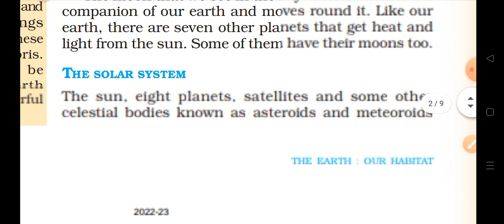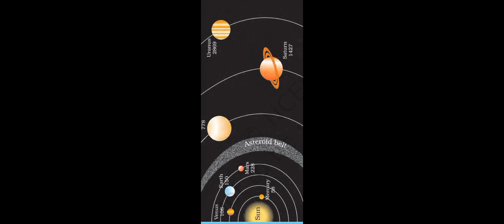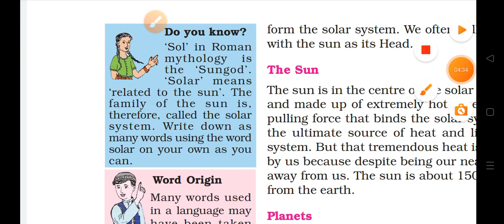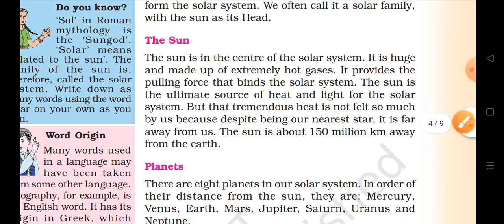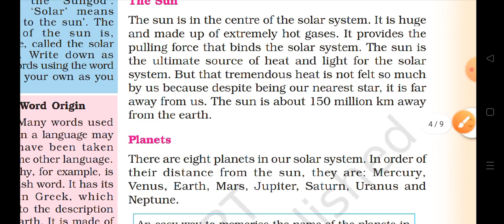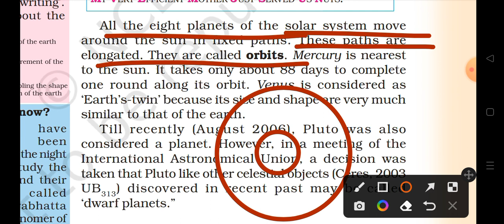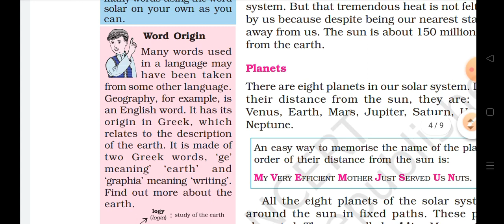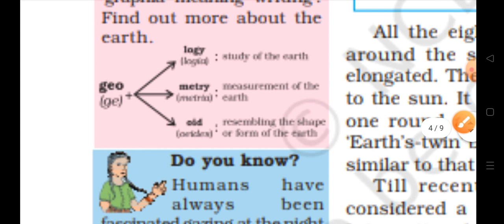NCERT Class 6th Geography Chapter 1 The Earth in the Solar system part 2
Welcome to Study Extra in this video you watch class 6th Geography Chapter 1 The Earth in the Solar system  i hope you can understand  topics clearly.

If you have any doubt please mention in the comments below...

Thank you for your precious time giving in studies 😊